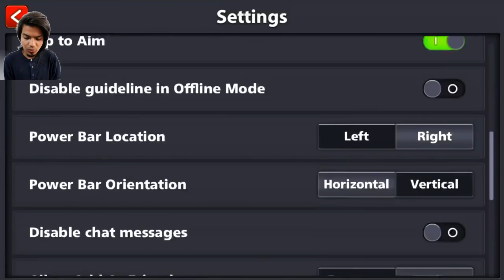What's in The Box? You Will Get Shocked When You See How i Potted 9th Ball - English Facecam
You Will Get Shocked When You See How i Potted 9th Ball -What's in The Box? English Facecam

Official Channel Of Deepak 8 Ball Pool English!

Skype: iloveiphone07

Kik: deepak8bp

Want To Learn Trickshots Watch These Videos:

8 Ball Pool Learn How To Bank Shot ? indirect Shot ? Or Trick Shots ? ( Easiest Tutorial ever)

8 Ball Pool Learn How To Bank Shot ? indirect Shot ? Trick Shots ? ( Easiest Tutorial ever) Part #2

How To Trickshots Tutorial Part 3 ? Bank Shot ? Indirect Shot ?

8 Ball Pool One Position 5 Shots! How To Trickshots/Bank Shots /indirect Shots -Tutorial- Episode 2

How To Best Break For Denial Tutorial -Top 4 Effective Breaks in 8 Ball Pool You Must Try-

How To CALCULATE ANGLES WITH POSITION -SIMPLE SHOTS BUT EFFECTIVE- -HOW TO TRICKSHOT Tutorial- Ep 3

8 Ball Pool 5 Secret Hidden Curved insane Spin Shots You Never Know Yet -How To Trickshot Episode 5-

8 Ball Pool Best Cue in History Of Pool (King Cue) -Wow He Got In The Face And We Got Hacked

8 Ball Pool First Ever 100 Miami Beach Rings  9 Ball ( World Record ) Indirect Trickshots Bank Shots

8 Ball Pool ( 250k Games ) The Best in The World MASTER CHARLEE (World Topper) Indirect Highlights

Deepak8BallPool deepak8bp